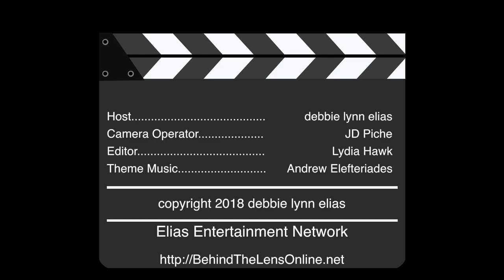2018 Los Angeles Film Festival - Carpet Chat with Marlene Forte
Carpet Chat with MARLENE FORTE talking EL CHICANO.

New stars.  Old stars.  Flaming stars.  All were burning brightly at the 2018 Los Angeles Film Festival.  With red carpets abounding, BEHIND THE LENS was once again on hand to chat with them all as we celebrated independent film and the artisans who bring it all to life on the big - and small - screens!